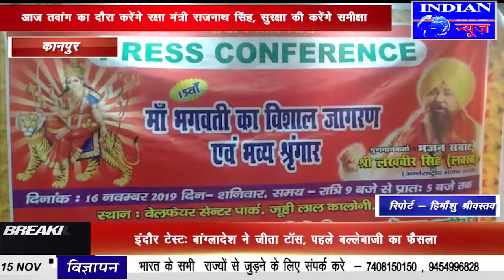IPN NEWS - नवयुवक मंडल बैनर तले कानपुर में विशाल भगवती जागरण में आ रहे हैं श्री लखबीर सिंह लक्खा जी